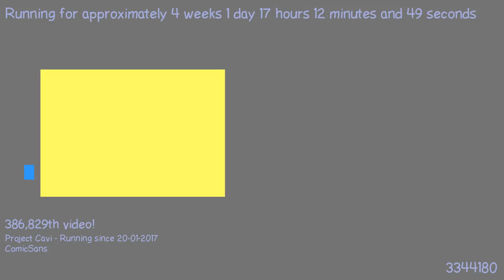1487517414 - Webdriver Cavi - H2